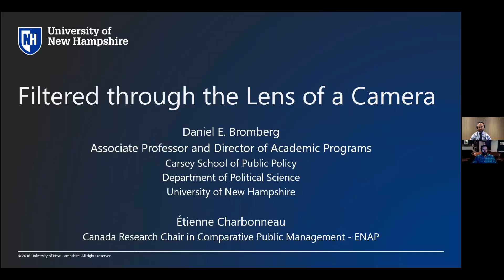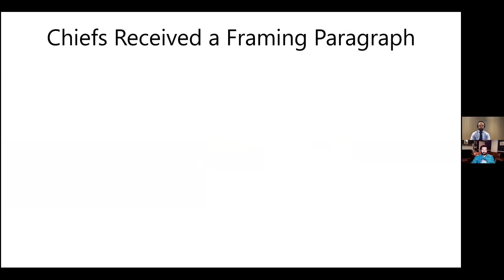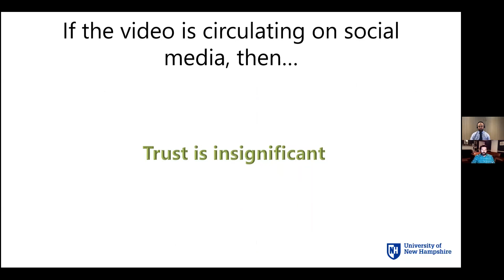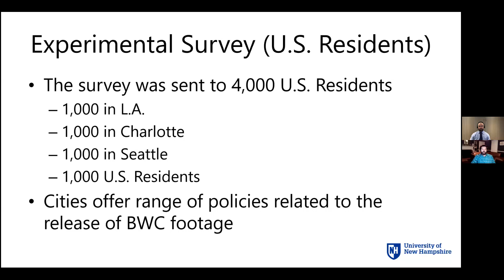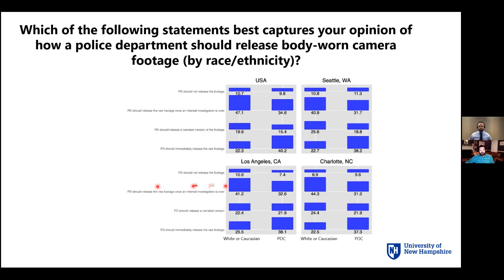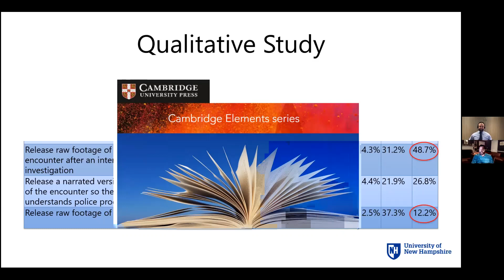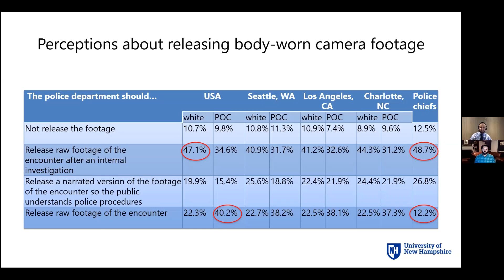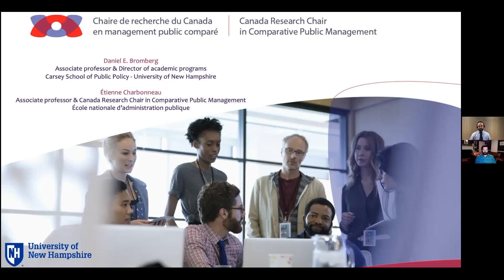Filtered Through the Lens of a Camera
Conventional wisdom about police culture has long been shaped by what people consume on their televisions. From “Cops” to “NYPD Blue” to “Law & Order” to “The Wire,” people have come to understand police culture as filtered through the lens of a camera. Yet, while we still have police dramas on the television, we no longer need Hollywood to provide us with a fictional lens. Today, we have two prevalent and powerful resources that provide real-world footage of police officers: cell phone cameras, which have been used with increasing frequency by individuals to capture police/citizen interactions, and the body-worn cameras (BWCs) provided by police departments to officers across the country.

Join Daniel Bromberg, nationally known BWC researcher at University of New Hampshire’s Carsey School of Public Policy, and Étienne Charbonneau, Canada Research Chair in Comparative Public Management at École Nationale d'Administration Publique, as they examine the complex relationship between BWCs and policing and present recently collected data about citizen support and perceptions surrounding BWC practices.